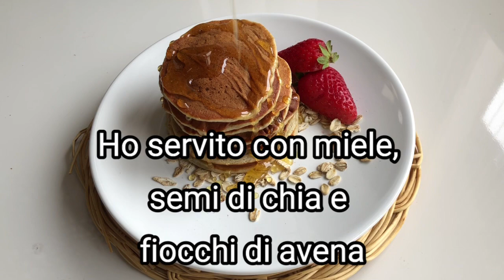PANCAKE PROTEICI SENZA ZUCCHERO 🥞 - ricetta facile -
Oggi vi propongo la mia ricetta per preparare dei buonissimi pancake proteici che si preparano in un attimo e sono buonissimi da gustare per la colazione o merenda ! 😍

ATTENZIONE ⚠️
- nel video ho ho scritto “50ml di latte”, sbagliato ! In realtà sono 100ml di latte.
Scusatemi e buona visione 😌